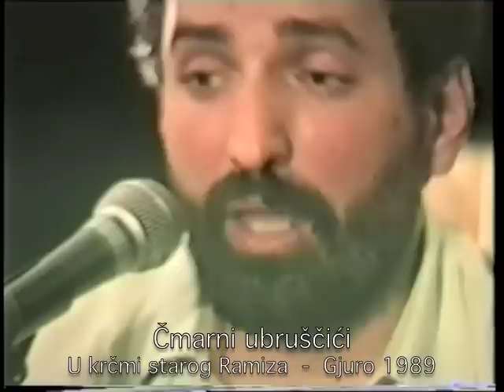Čmarni ubruščići: U krčmi starog Ramiza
Čmarni ubruščići u Gjuri 1989.
Pavle Vranjican guitar, vocal; Slobodan Olić, guitar banjo; Branko Šeparović, two string bass
Guest: Goran Fruk